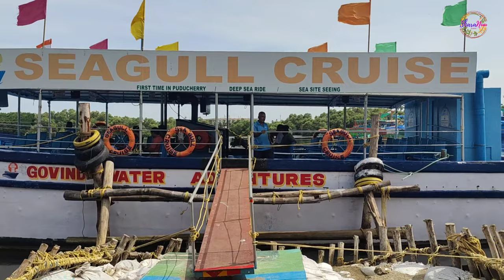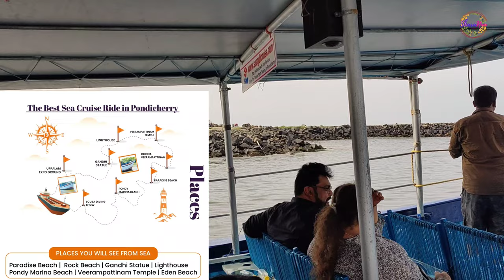Pondicherry Beaches | Boat Journey - Seagull Cruise | పడవ ప్రయాణం | sharanuu vlogs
This video i will take you through the different beaches we have explored and the boat ride in the ocean. And also the extraordinary french baked food at the Baker's Street.  All links are mentioned here

Seagull Cruise
Uppalam, Expo Ground, 1, Netaji Nagar, Netaji Nagar No 1, Puducherry, 605004

Bakers Street:
123, Bussy Street Near Clock Tower, MG Road Area, Puducherry, 605001